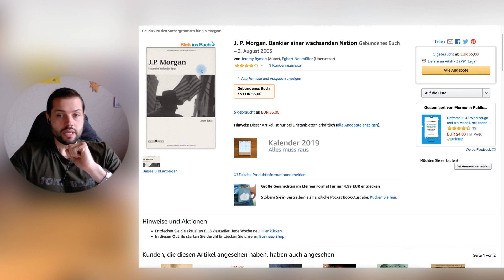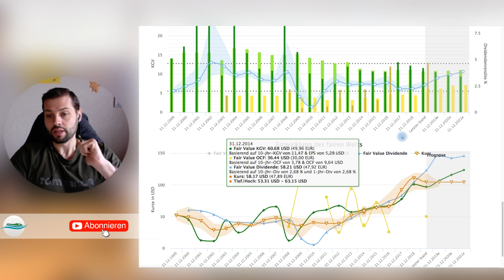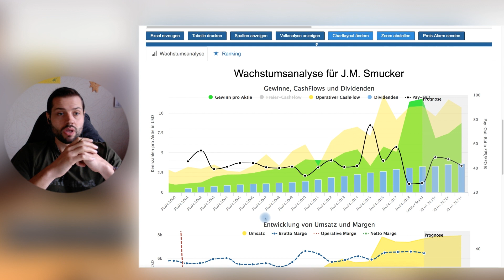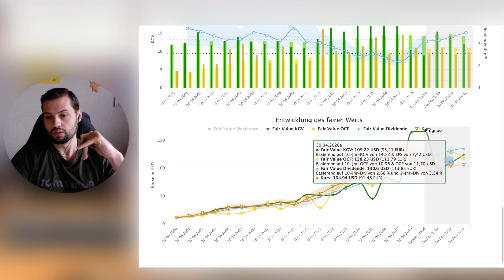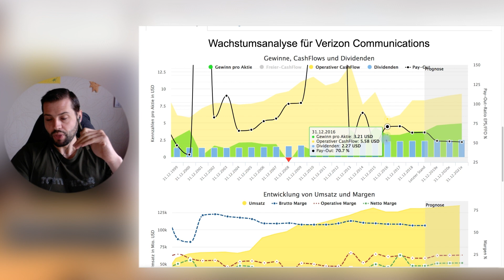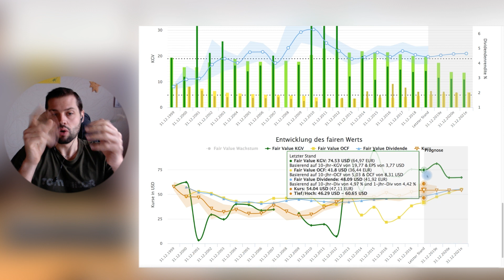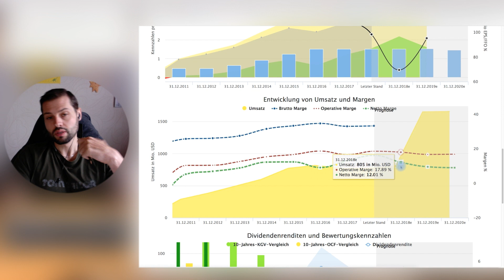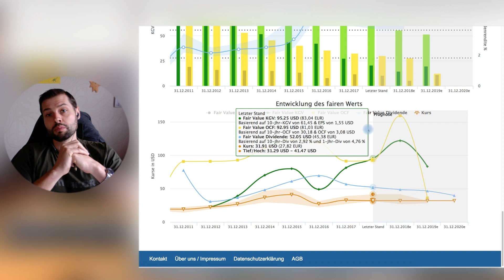4 Unternehmen im Blick: Lohnt sich jetzt ein Einstieg?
In diesem Video habe ich vier Aktien herausgesucht, die derzeit unterbewertet sind und wo man sich nun die Frage stellen kann - ob sich ein Kauf lohnt.

Investieren, warten oder doch sein lassen?